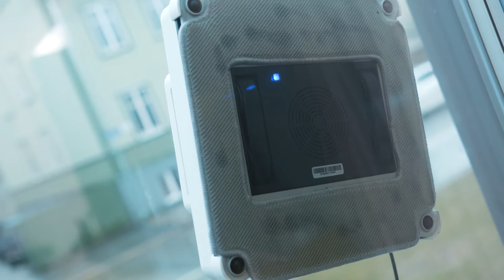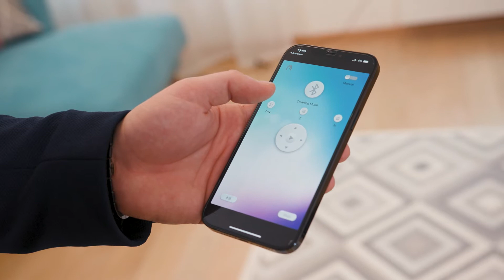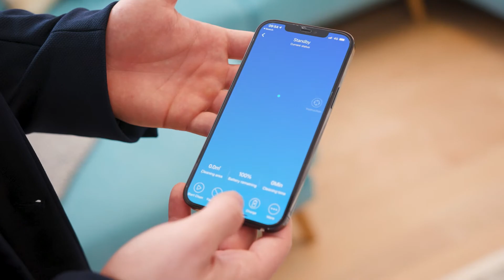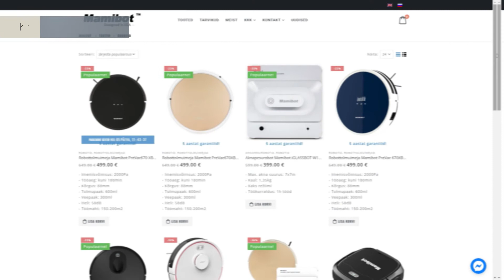Mamibot robottolmuimeja ja aknapesurobot telesaates Kodustiil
Mamibot telesaates Kodustiil

Saates tutvustasime lähemalt Eesti kõige populaarsemat robottolmuimejat, PreVac 670XBR. Lisaks näitasime lähemalt aknarobotit iGlassbot W-120T, millega saad imelihtsalt oma aknad säravpuhtaks.